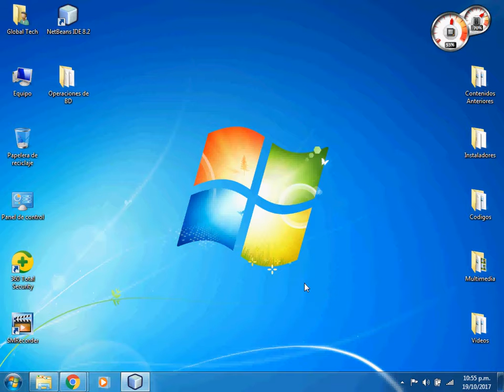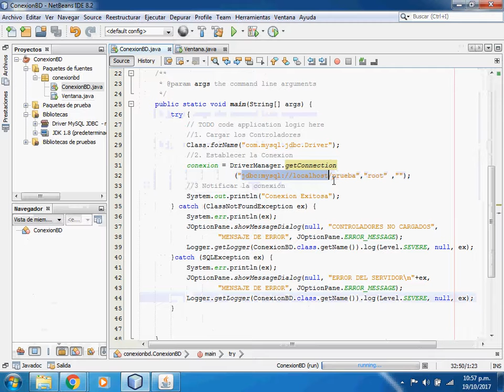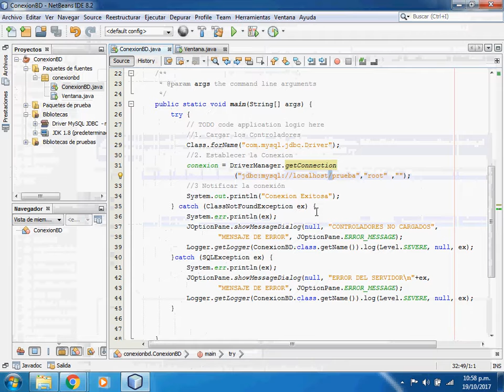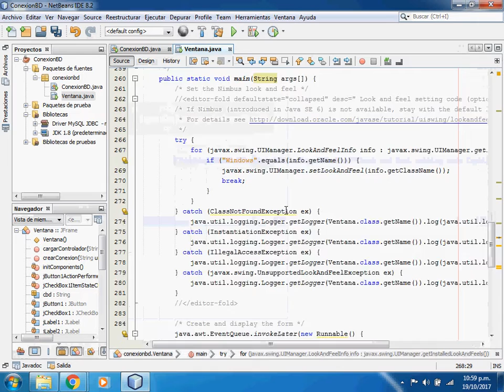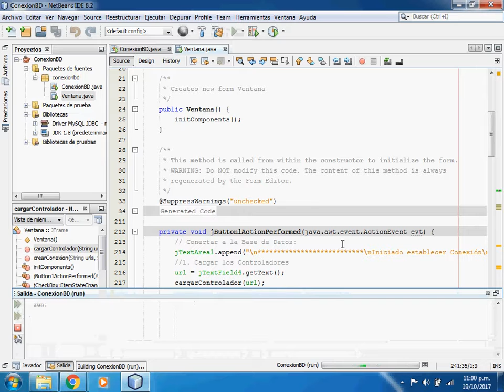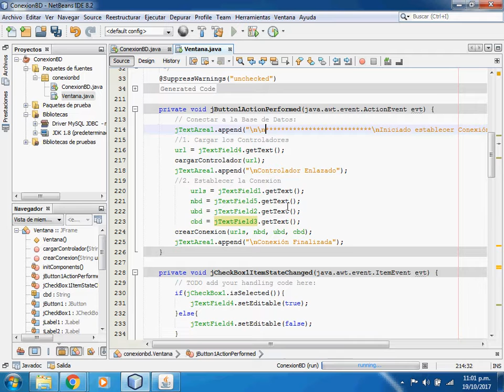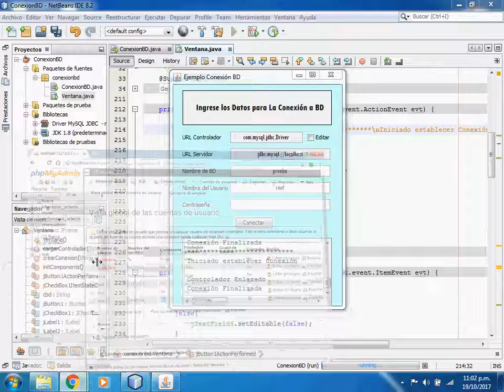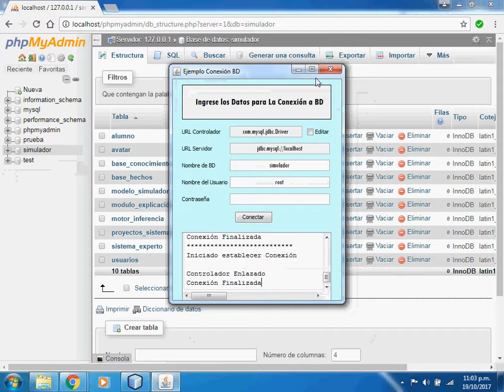31. Conectar Base de Datos desde Aplicación Java (Parte 2 de 2) en NetBeans IDE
Programación de Aplicaciones de Escritorio en Java.
Entorno de Desarrollo Netbeans IDE.
Servidor Web XAMPP.
Diseñador de Reportes IReport.

Descripción: Vídeo de construcción de la conexión de la base de datos desde el servidor XAMPP con una clase u aplicación desarrollada en Java., Primer caso clase main básica, seguido de su versión mejorada con interfaz gráfica.